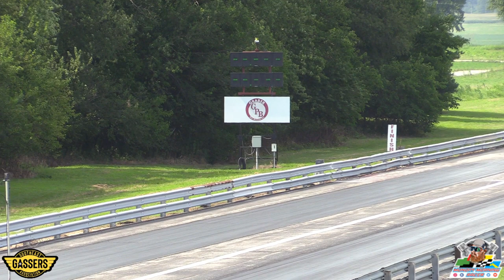Southeast Gassers Association C/Gas Eliminations SEGA | Wagler Motorsports Park - Indiana | 2022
The most accurate nostalgia gasser drag racing is found in the Southeast Gassers Association. They raced for their sixth race of 2022 at Wagler Motorsports Park in Lyons, Indiana.  In this Monday Morning Racer full eliminations video you'll see round 1 to the finals for the class of C/Gas. It's back to 1967 style drag racing with SEGA - a wheel-standin' and gear jammin' time.